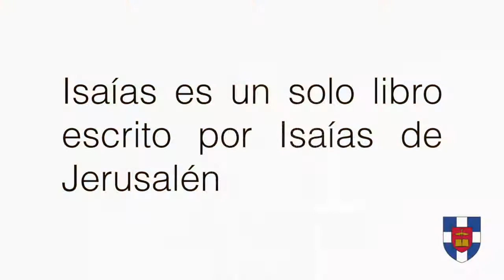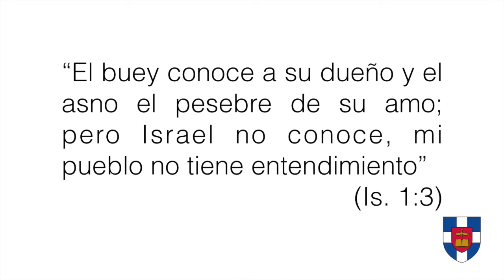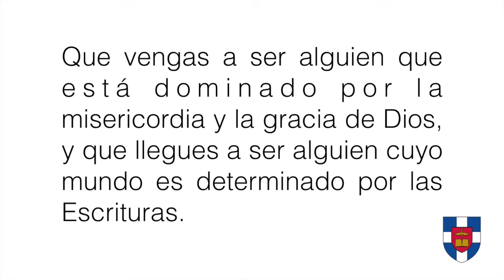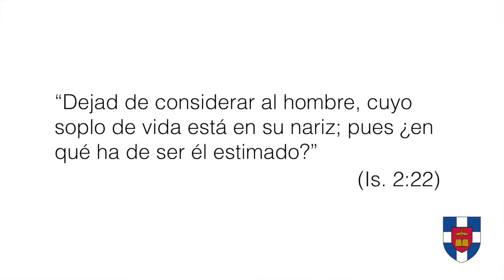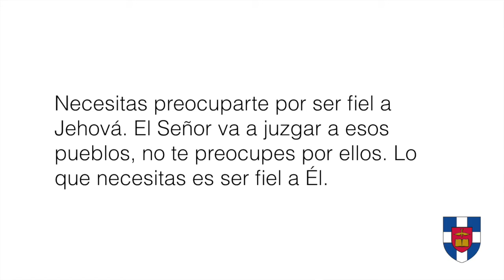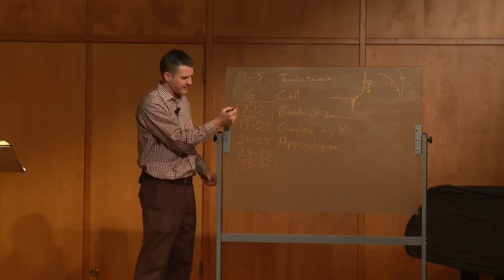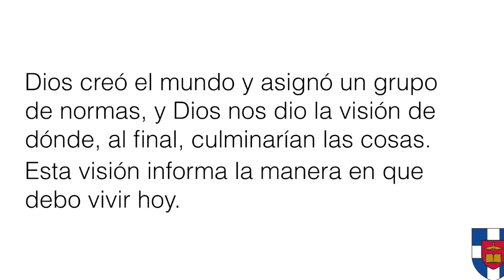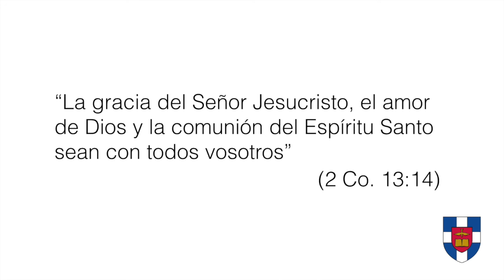Clase: La estructura del libro de Isaías (Antiguo Testamento II).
El programa Hispano de Southern Seminary le place presentar un demo de una de las clases re-diseñadas para los estudiantes hispano-parlantes de la institución. Con la excelencia como estándar, queremos que los que anhelan recibir entrenamiento teológico a distancia, tengan una idea de cómo reciben la instrucción directamente de nuestra reconocida facultad.

Profesor: James M. Hamilton (PhD)
Clase: La estructura del libro de Isaías
Curso: Antiguo Testamento II